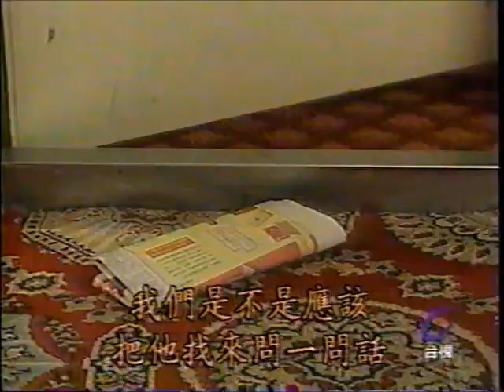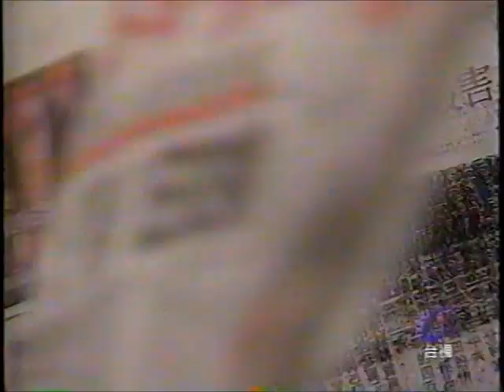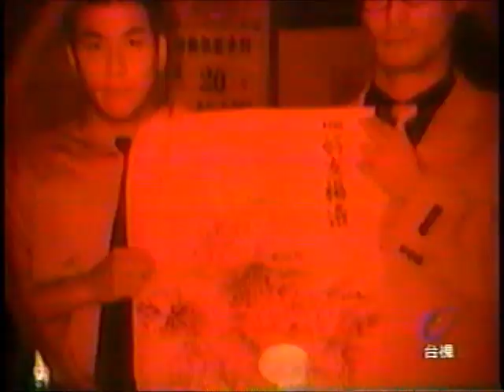台灣天眼精選 法醫奇案 血牡丹 (1997.07)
黃建群 江宏恩 沈嶸 王晨旭 李威儀 李佩怡